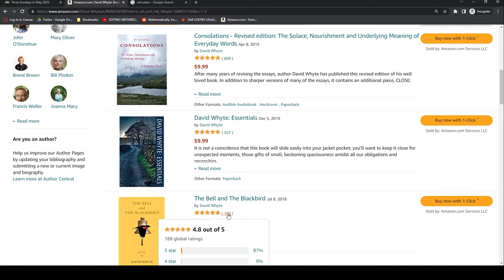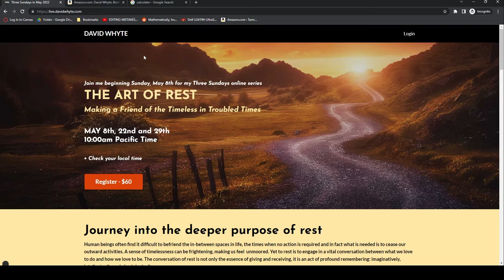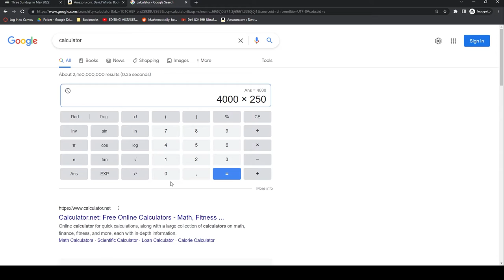THE #1 WAY Poets Will Make Money - GUARANTEED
Do you want to earn millions as a poet? Learn about the untapped market in the poetry industry that EVERY poet can profit from. Relying on the IDENTITY publishing industry, the DEFUNCT university system, or the Kindle GRAVEYARD won't help you make a living as a poet. In this video, I lay out a system for creating maximum value as a poet.